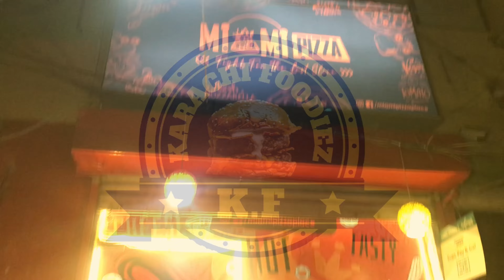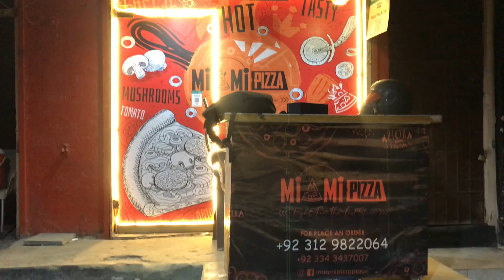Lava pizza & Calzone Now in Johar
Hello Everyone,
 This
is our Review on MIAMI Pizza in Johar Karachi we taste here lava pizza & calzone taste was good & best food quality.

Location : miami pizza : Shop # 21 johar blk 14 near kabeeys